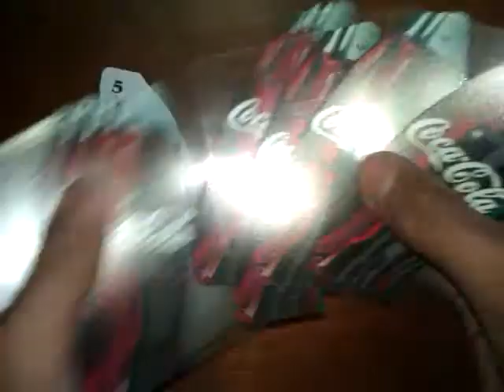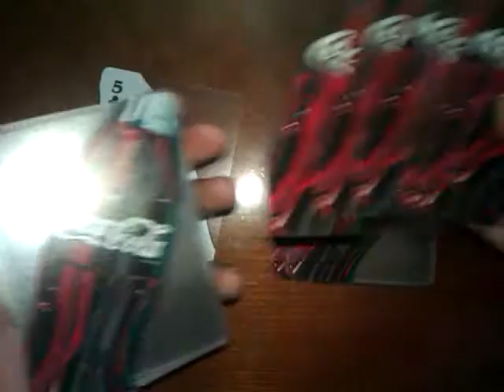Tutorial David Blaine Trick